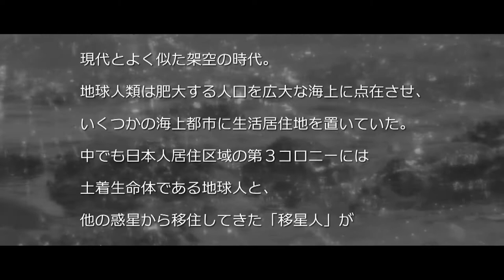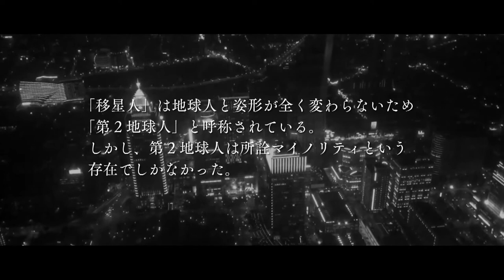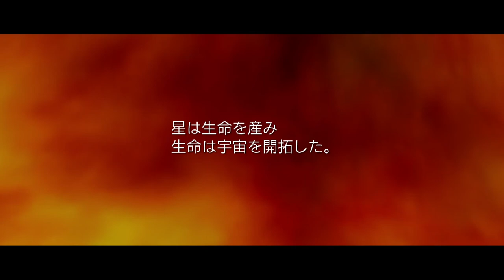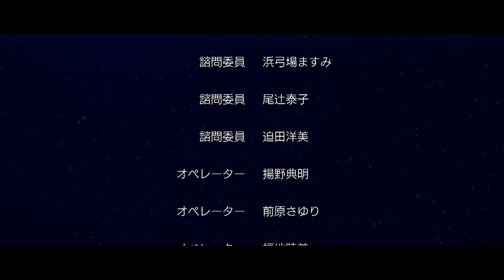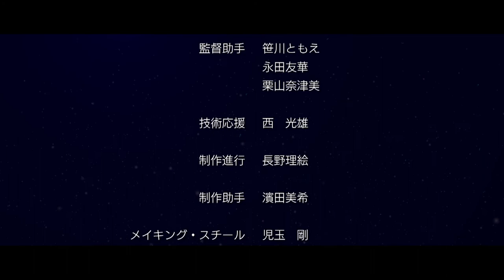「さまよえる方舟」本編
さまよえる方舟（２０１９年度作品・１６：９ＬＢシネスコ・１８分）
地球人とうりふたつの姿形をした「移星人」との共存が危ぶまれている世界。
人間との混合教育機関第３コロニーカレッジでは迫害を受けた移星人の少女が共存を望む中、それを排除すようとする上部と担任女教師との確執が起こる。
やがて少女と女教師の関係が明らかになっていく。
地球人と移星人の対立と破滅を描いたＳＦヒューマンドラマ。
地元スタッフやプロダクション、キャスト、専門学校が参加協力して制作した短編自主映画。
映像企画シネプラン制作作品

⭐️出演者
小倉綾華
西山聖
野村式子
麓俊浩
中島江里
除川慶子
堀之内清子
浜弓場ますみ
尾辻泰子
迫田洋美
原口倫宗
森優花
深水達也
米田翔太
Hiro Ooyama

製作・脚本・監督 長野泰英
撮影監督 杉元浩二郎
音楽監督 坂元メイケン シ〜ゲル小野
制作協力 鹿児島キャリアデザイン専門学校
協力 サンミュージックサンミュージック・アカデミー鹿児島校
 ワークスタジオ・ケイズ
制作 映画企画シネプラン

併せてこちらもご覧ください